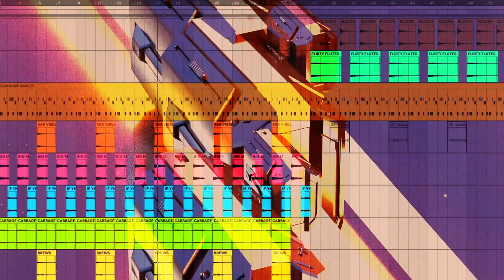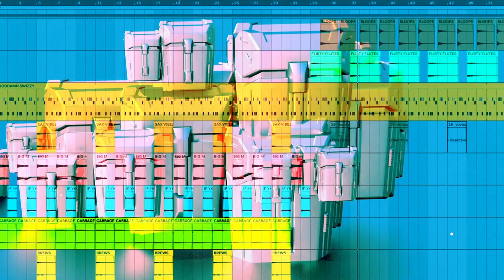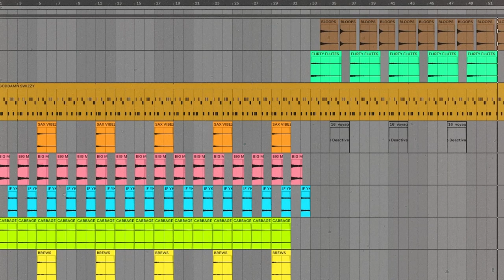[ BEAT LOG - 08.18.22. ] - W.I.P.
One more time while the moon shines our nights in the sky...

Show Swizzy some love w/ a "LIKE" and don't forget to smash that "SUBSCRIBE" button and then hit that bell so you can know exactly when I'm dropping new content, clips, wips, psa's, projects ect...

+ FREE VJ-LOOPS [ Creatve-Commons ] - DL my free Creative-Common vj-loops (visual) packs - FREE for ANY use

+ MORE [ ALL OF MY VJ-LOOPS ] - Going back to my archives of vj-loops to 2014: DL ALL of my free individual clips off my Vimeo channel

- and lastly -

Don't forget to stick to the "ABC's":

A - Always
B - Be
C - Creating

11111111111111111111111 love ya'll and... SSWIII signing off.